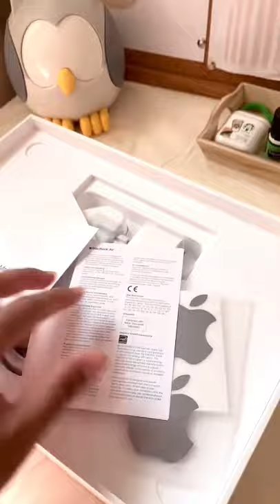Macbook Air M1 2020 | Short unboxing |Malaysia | 2022